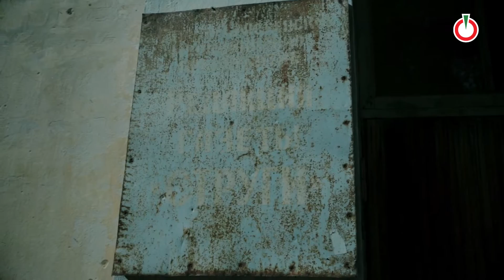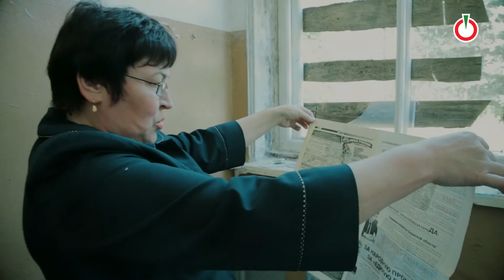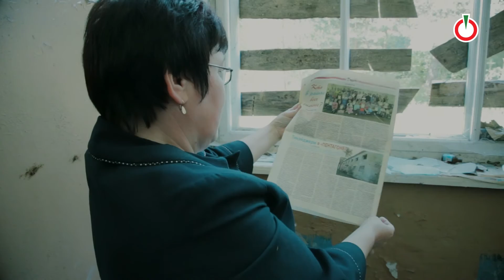Любовь Герасимова. Человек на своей земле